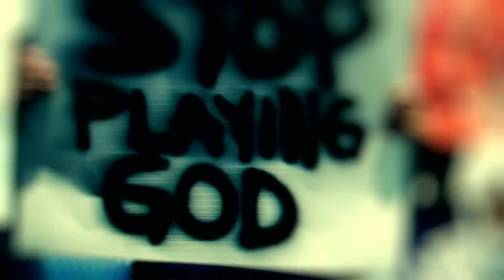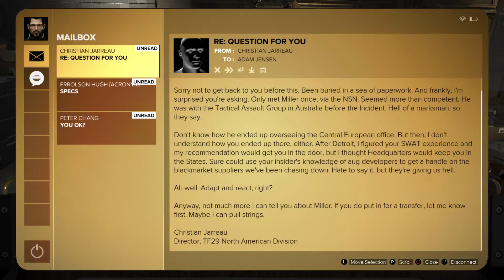Illuminati Confirmed (Deus Ex: Mankind Divided™)